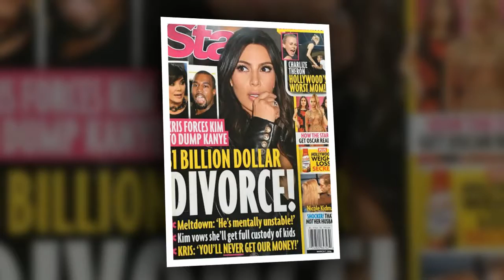Kim Kardashian never cut off Kanye West financially before a divorce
Kim Kardashian never cut off Kanye West financially, despite a report from a year ago that claimed she was preparing for divorce.